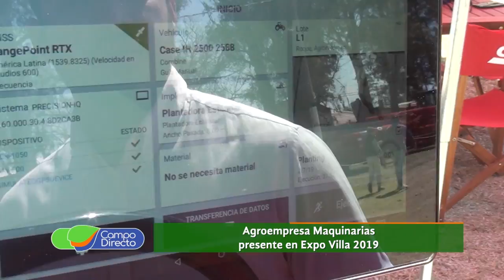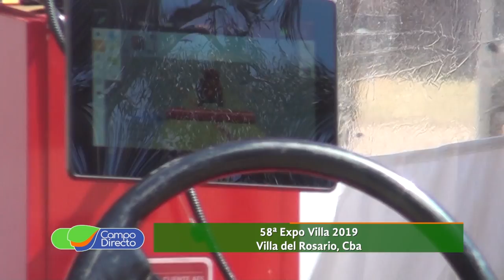Agroempresa Maquinaria presente en la Expo Villa 2019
Expo Villa se convirtió en la muestra más fierrera de la provincia. Gran participación de público y empresas del sector, en Villa del Rosario.